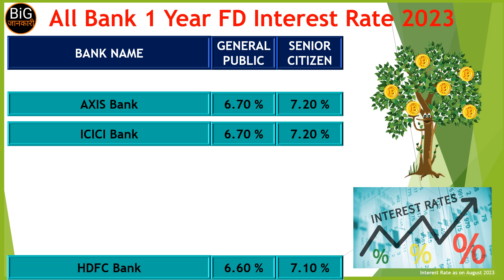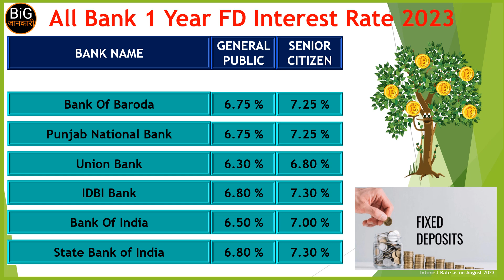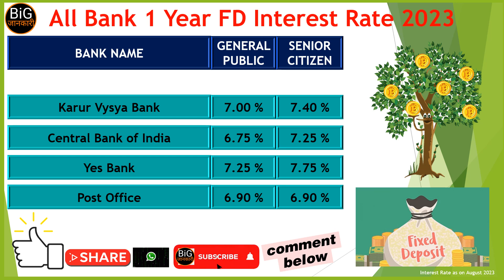All Bank Fixed Deposit Interest Rate December 2023 | 1 Year Fixed Deposit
Download the Record Keeping Ebook from this link